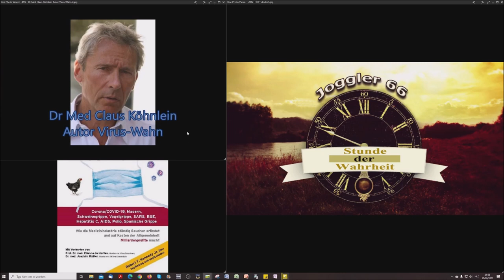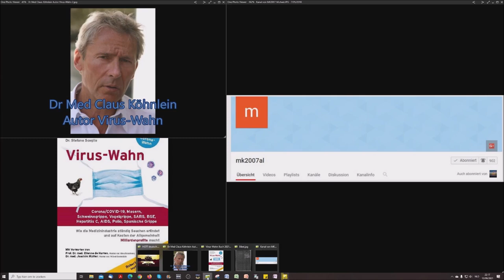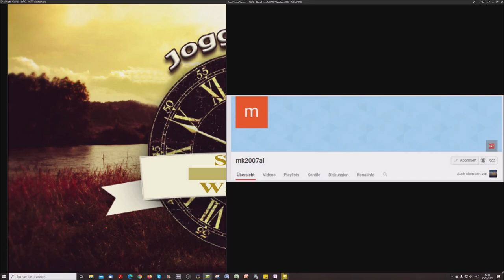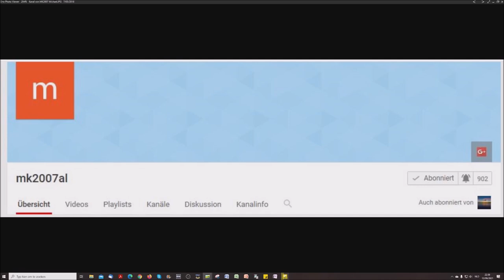Impfquisition: Einleitung in den Gift-Wahn 2 - Das Immunsystem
Gerichtsprotokoll Stefan Lanka

Virus-Wahn 2021 Ausgabe:

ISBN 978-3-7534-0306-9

Gift Pharma Virus-Wahn